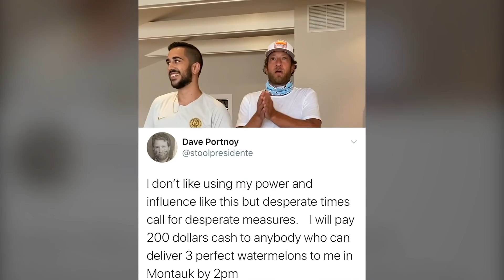Barstool Pizza Review - Main Street Pizza Company (Farmingdale, NY) Bonus Watermelon Review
Dave sent out a tweet asking for someone to bring him watermelon in Montauk. Little did he know one of the wildest crew of people would roll up with pizza.